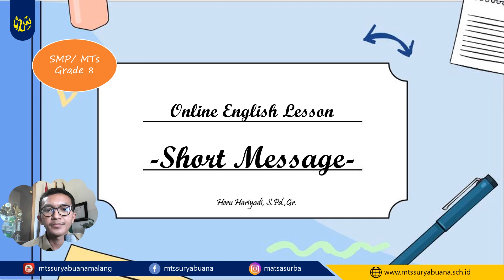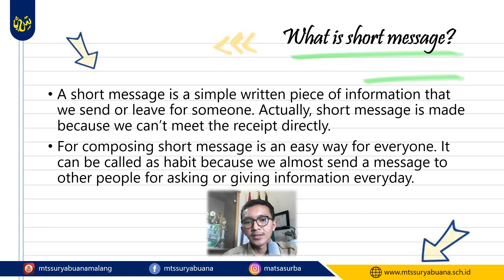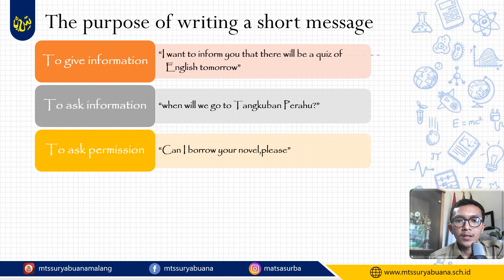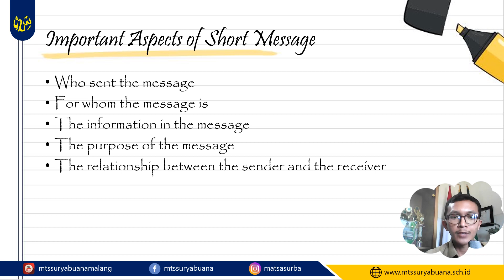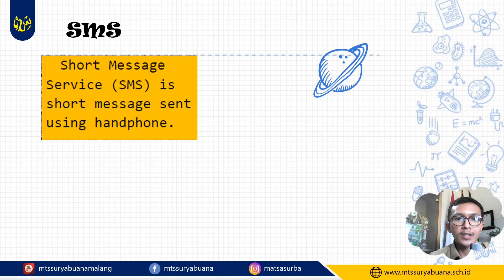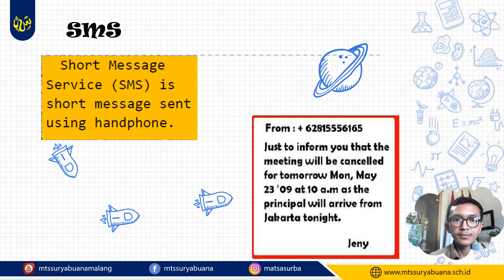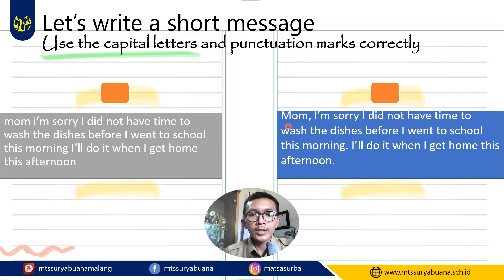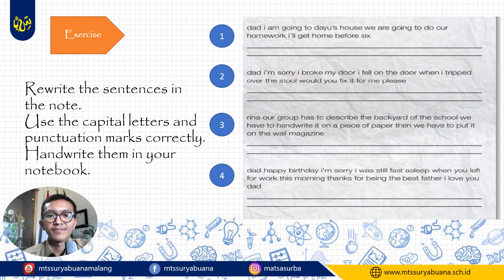Bahasa Inggris Kelas 8 - Understanding Short Message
Video Pembelajaran
Bahasa Inggris
Kelas 8
Understanding Short Message